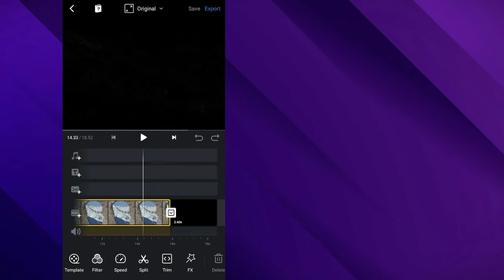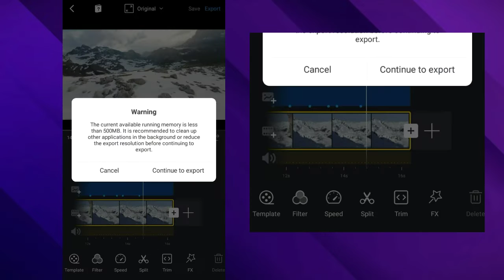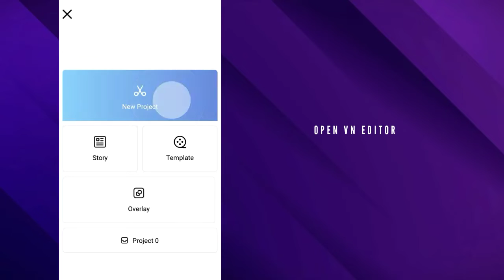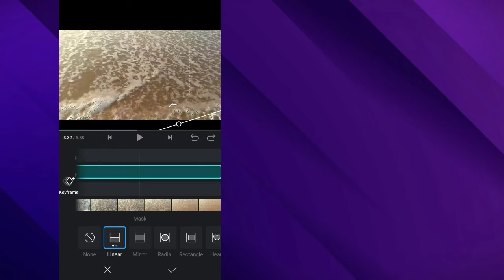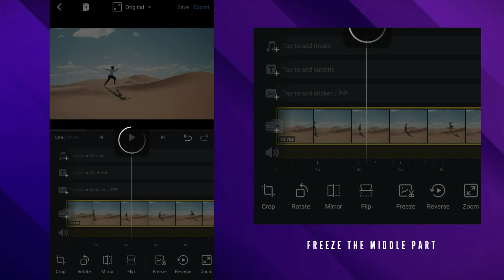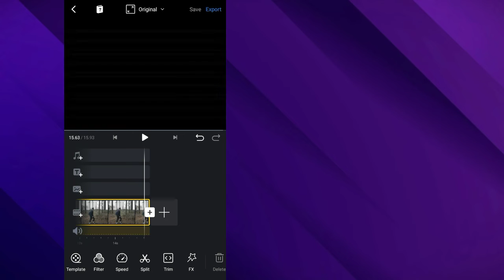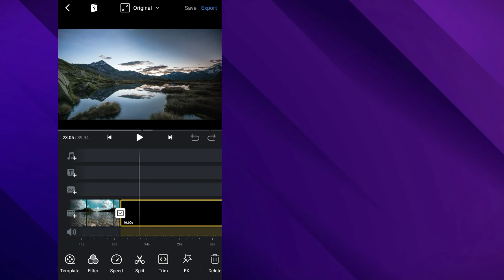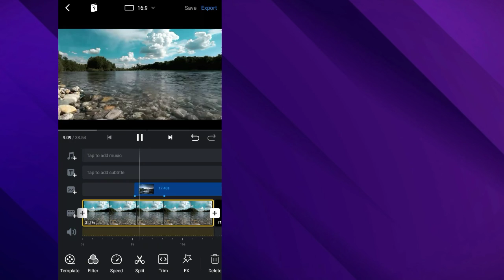5 EPIC Masking Effects in VN Video Editor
5 EPIC Masking Effects in Vlognow Video Editor

In this tutorial you're going to learn 5 EPIC Masking Effects

5 EPIC Masking Effects in VN Video Editor

Music credits